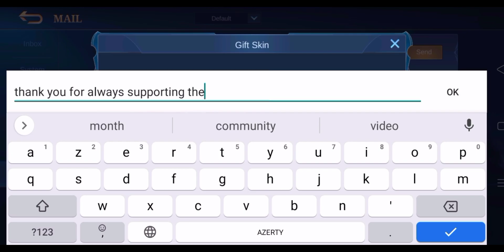Perfect SAVAGE!! Granger BioSoldier Best Build 2021 [Former Global 1 Granger ] ʙTᴋ | MobaZane - MLBB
▬▬▬▬▬▬▬▬▬▬ஜ۩۞۩ஜ▬▬▬▬▬▬▬▬▬▬▬
 ▓▓▓▓▓▒▒▒░░░ PLEASE READ THIS ░░░▒▒▒▓▓▓▓▓
▬▬▬▬▬▬▬▬▬▬▬ஜ۩۞۩ஜ▬▬▬▬▬▬▬▬▬▬▬

mobazane vs general,
mobazane roger,
mobazane granger,
mobazane vs gosu,
mobazane live,
mobazane wanwan,
mobazane wild rift,
mobazane claude,
mobazane aov,
mobazane alpha,
mobazane alucard,
mobazane and general,
mobazane ashley